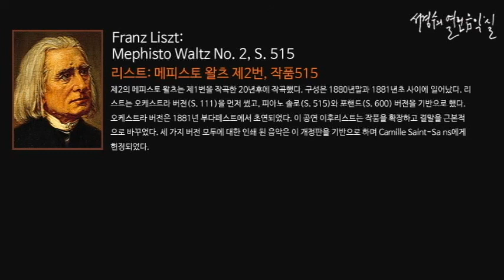Liszt: Mephisto Waltz No. 2, S. 515_‘서경수의 열린 음악실’